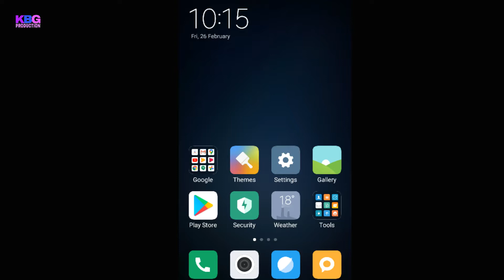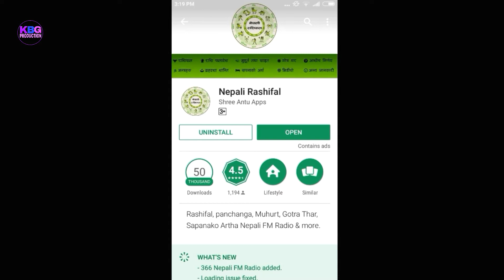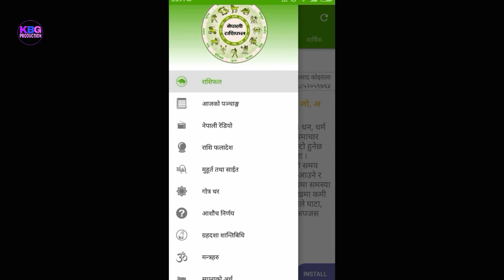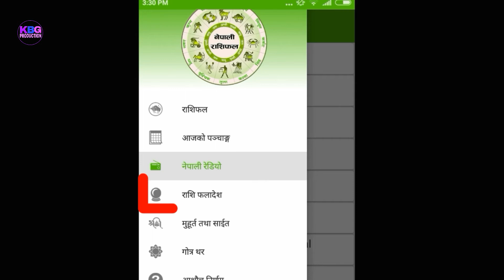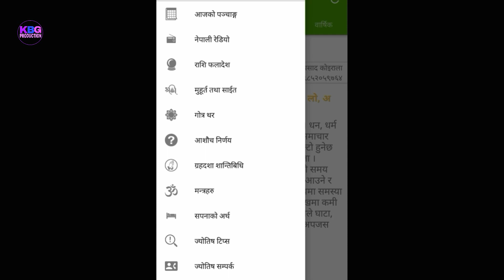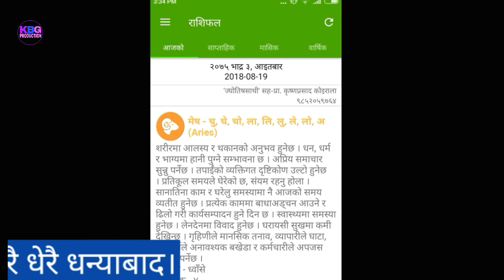How to watch daily Nepali horoscope on your Android mobile| Daily Nepali Rashifal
Hi
Welcome to our official youtube channel  Kbg production. In this video I am going to show you very easily  How to watch daily Nepali horoscope on your Android mobile| Daily Nepali Rashifal | you have any problem please comment in the below Thank you very much.